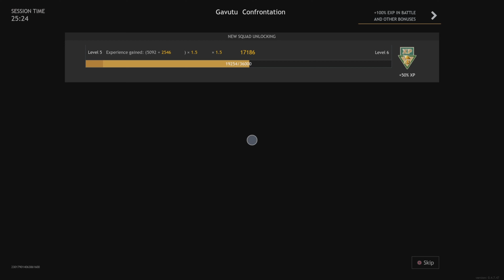Enlisted battle of the pacific theater gameplay 100+ kills